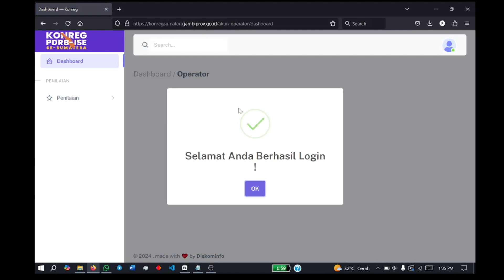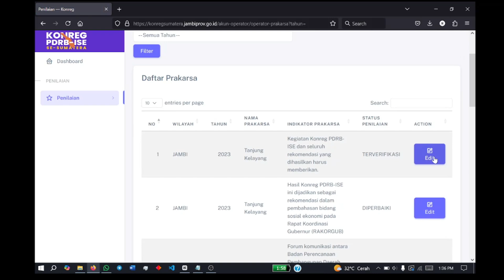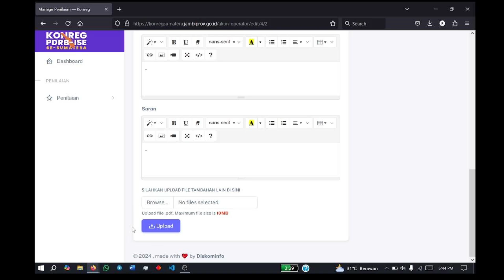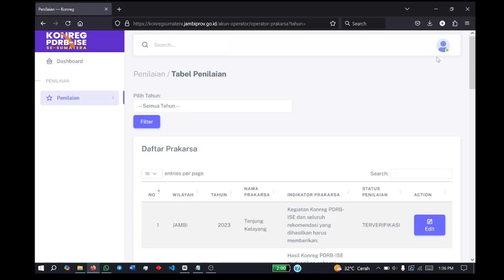Tutorial Pengisian Web Konreg Wilayah Sumatera (Operator Penilaian)